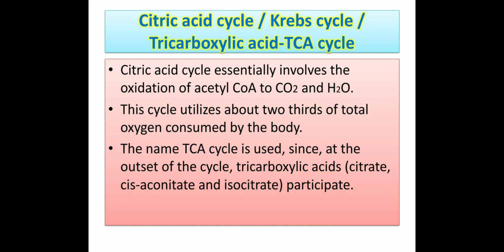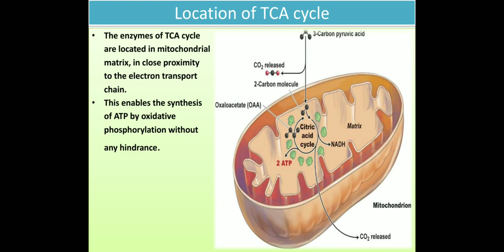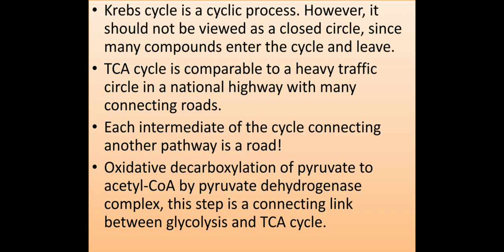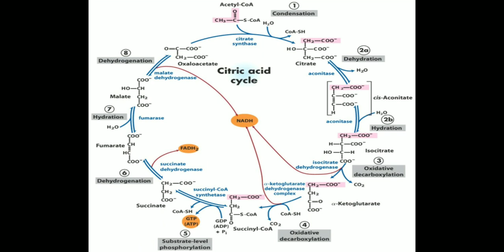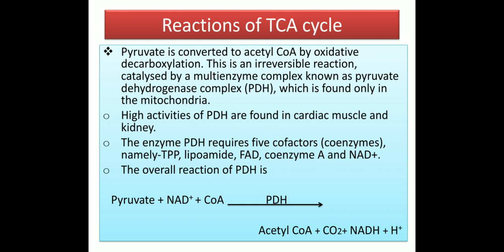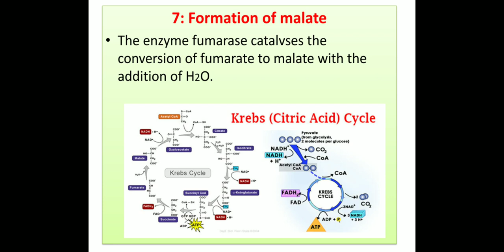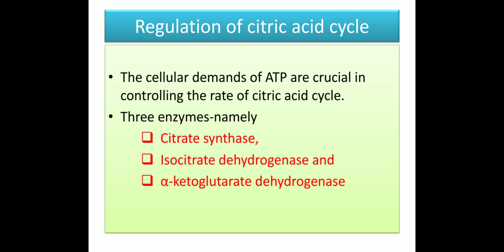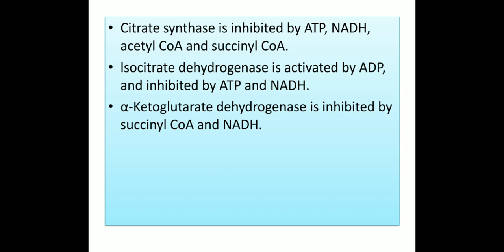Citric Acid cycle / TCA Cycle / Krebs cycle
A detailed explanation of the Citric acid cycle. how citric acid cycle works and the regulation of the citric acid cycle. Overview of the Krebs or citric acid cycle, which is a series of reactions that take in acetyl CoA and produces carbon dioxide, NADH, FADH2, and ATP or GTP. The Krebs cycle is the second of three stages of cellular respiration, in which glucose, fatty acids and certain amino acids, the so-called fuel molecules, are oxidized into CO2 and water